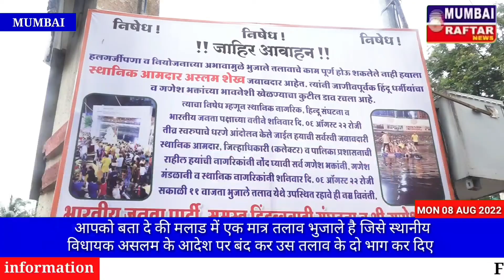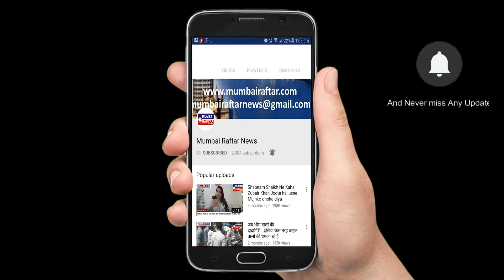विधायक असलम शेख के खिलाफ बीजेपी कार्यकर्ताओं ने गणपति विसर्जन तलाव को लेकर किया आंदोलन